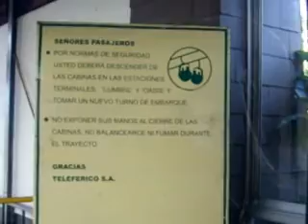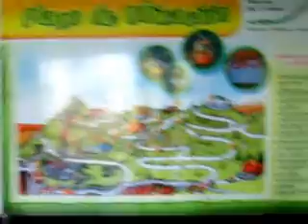En el teleferico (L)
Con mi amor..dando un pasea por el cerro San Cristobal en Teleferico :S